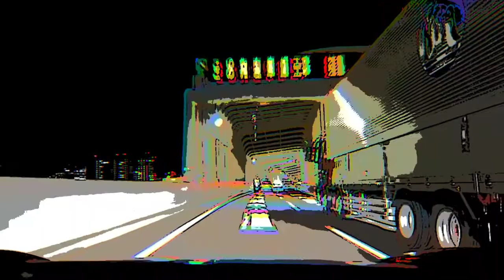The 2080 - Just What I Needed (Feat. Michael Daley) (The Cars Cover)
All Music Performed and Produced by : Bruno Talledo
Vocals by: Michael Daley
Original song by: The Cars